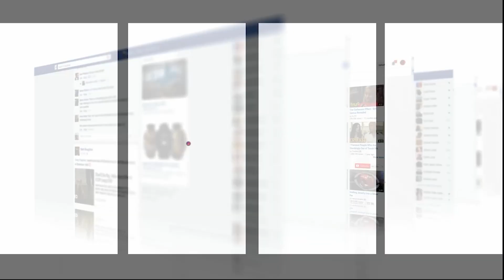الرحيلي لاعب السوالم يسجل هدف قاتل في شباك مولودية وجدة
انهزم فريق مولودية وجدة أمام فريق الشباب الرياضي السالمي بأربعة أهداف لثلاثة، في المباراة التي جمعتهما ،اليوم السبت، على أرضية الملعب الشرفي بوجدة، برسم الدورة الخامسة من البطولة الوطنية الإحترافية "إنوي" لكرة القدم.